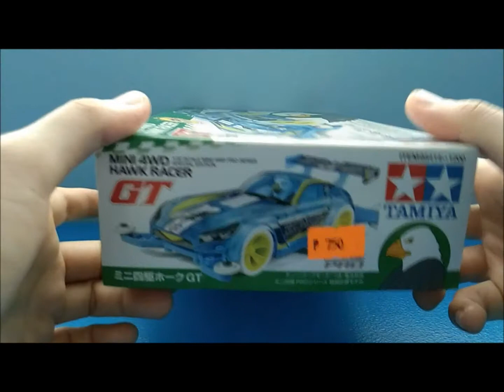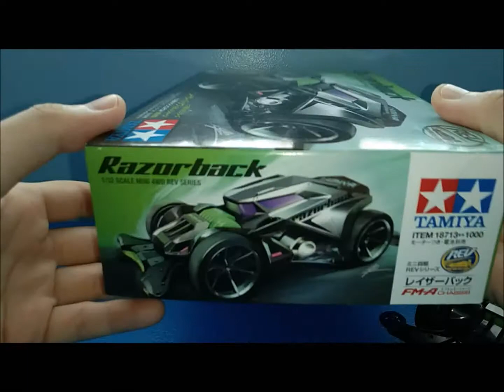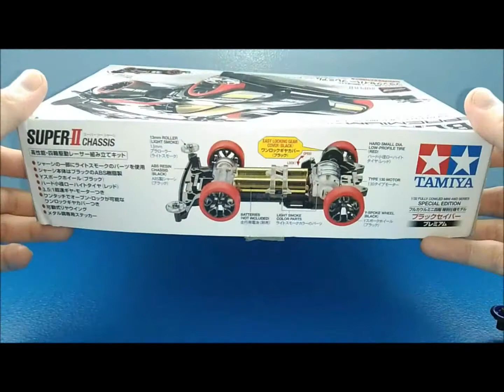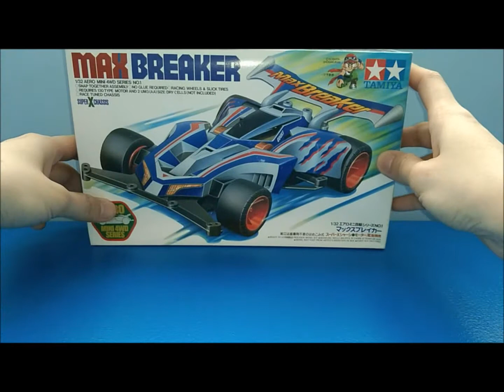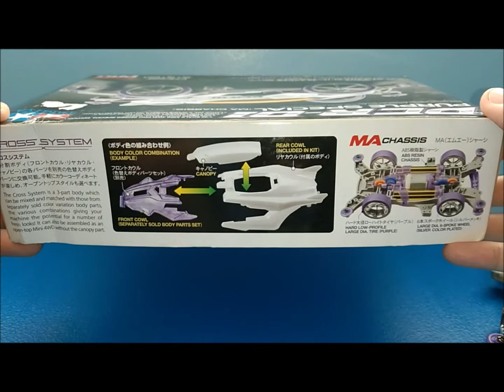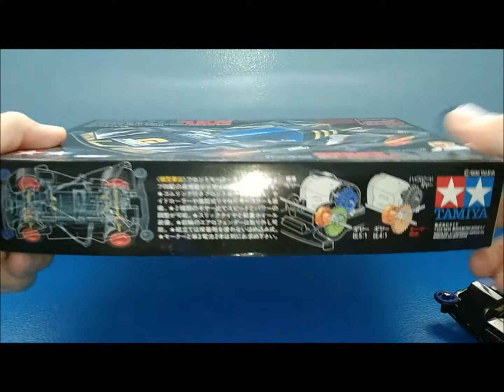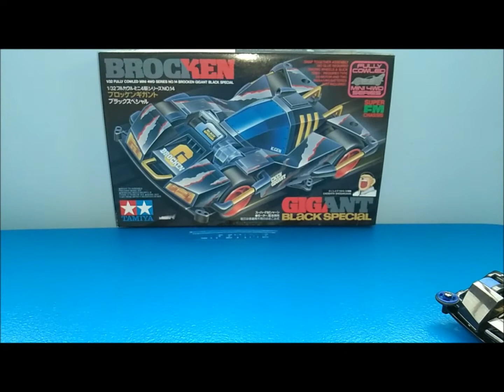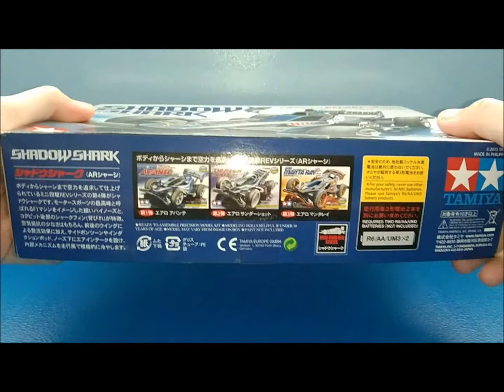MY TAMIYA COLLECTION 2020! | EducationToysTravel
Video Title: MY TAMIYA COLLECTION 2020! | EducationToysTravel